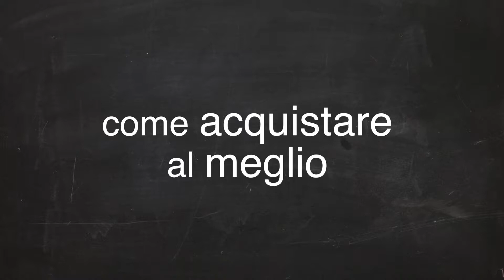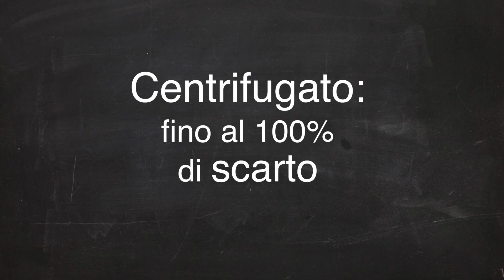Il Centrifugato - EcoCucina di Lisa Casali